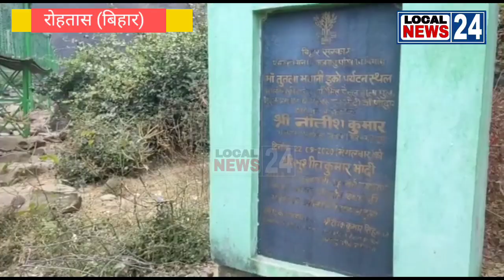Tutla Bhawani Waterfall झूला पुल पुनः 17 दिन के बाद शुभारंभ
Tutla Bhawani Waterfall